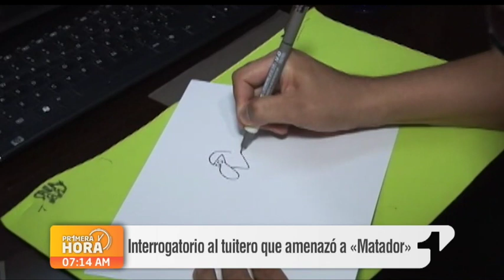A interrogatorio el tuitero que amenazó al caricaturista ‘Matador’